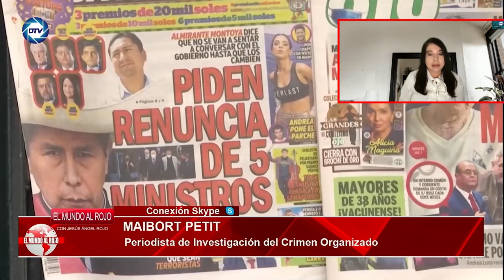💥ARDE PERÚ💥: El País se ha convertido en un polvorín con 💥TANQUES y el EJÉRCITO💥 en las calles